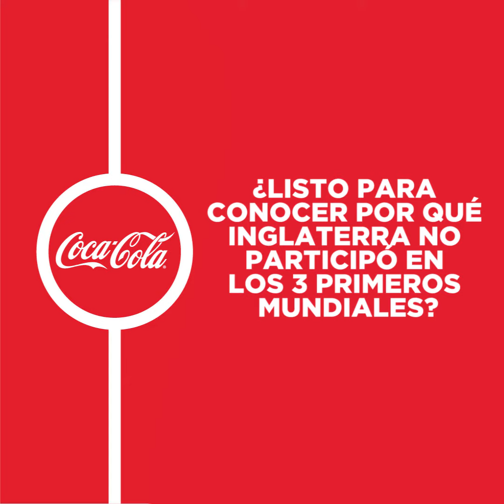¿Por qué Inglaterra no jugó los tres primeros mundiales? | Blu Radio